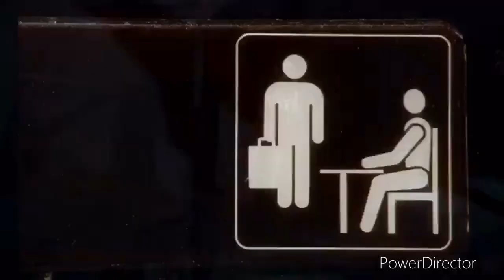Plush World Presents: The Teacherz [Parody]